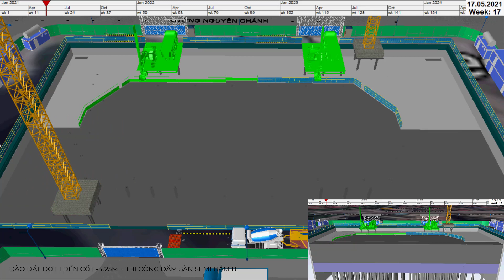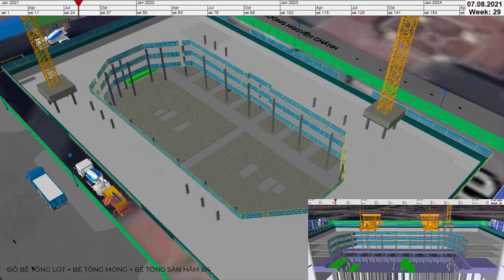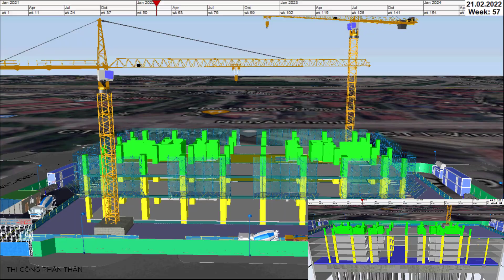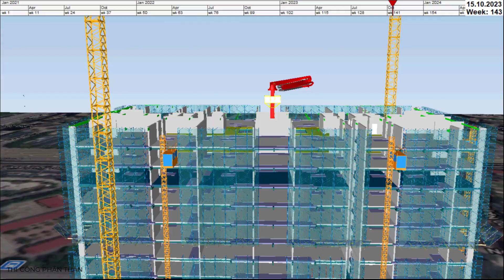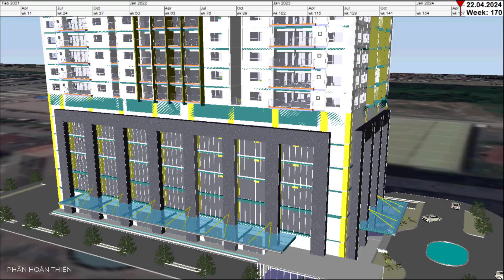MÔ PHỎNG BIỆN PHÁP SEMI TOPDOWN | ỨNG DỤNG 4D BIM CHO ĐỒ ÁN TỐT NGHIỆP KỸ SƯ XÂY DỰNG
Mô phỏng BP Semi-TopDown ĐATN khoa XD Trường ĐH Kiến Trúc HN do sự hướng dẫn nhiệt tình của thầy Ngô Quang Tuấn 😍

Tuyển BIM Designer (Architecture, Structure, MEP, Construction)
=) Nộp CV ứng tuyển tại

- Bản vẽ đồ án các môn ngành xây dựng triển khai bằng revit